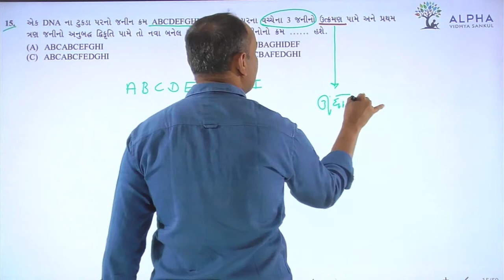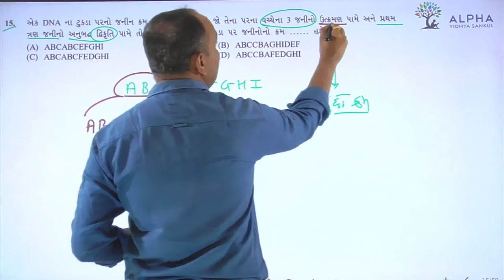Paper 1 | Section A | Que 15 | Biology | Std. 12 | Alpha Vidhya Sankul | in Gujarati by Bhanderi Sir